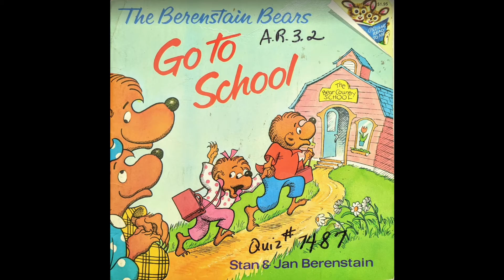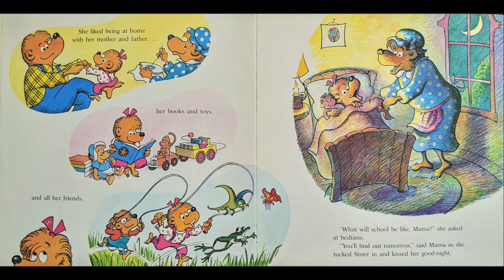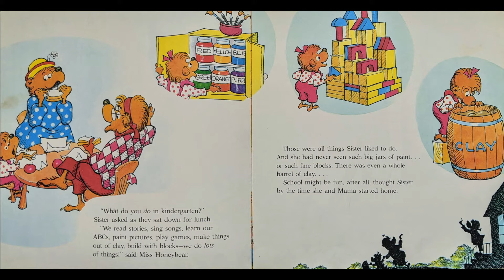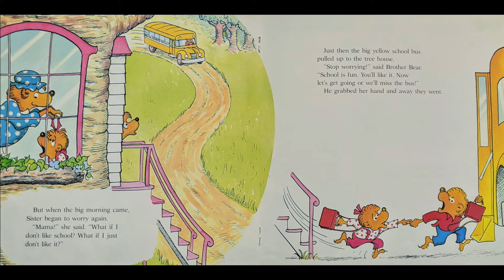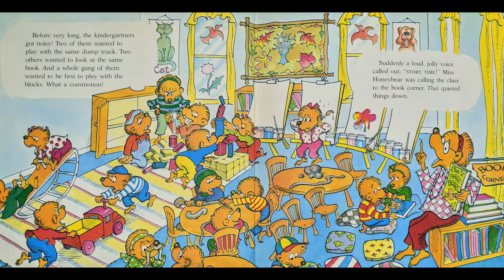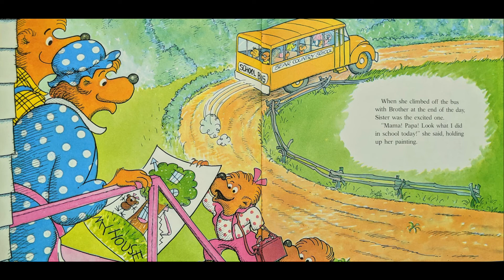The Berenstain Bears Go To School Read Aloud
Read Aloud of "The Berenstain Bears Go To School" By Stan and Jan Berenstain

Quiz #7487
0.5 points